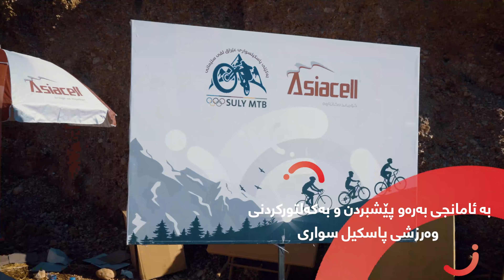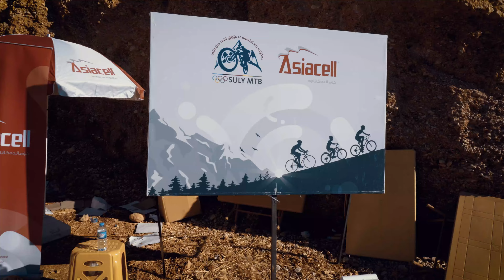پاڵەوانێتی پاسکیل سواری شاخەوانی لە سلێمانی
بە ئامانجی بەرەوپێشبردن و بە کەلتور کردنی وەرزش بە شێوەیەکی گشتی و وەرزشی پاسکیل سواری بەشێوەیەکی تایبەت، ئاسیاسێڵ هەستا بە سپۆنسەرکردنی پاڵەوانێتی پاسکیل سواری شاخەوانی لە سلێمانی کە زیاتر لە 90 کەس لە هەوادارانی ئەم وەرزشە سەرنجڕاکێشە بەشداری پاڵەوانێتیەکەیان کرد.